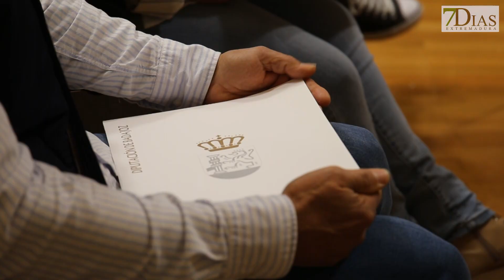FIRMA DEL CONVENIO PARA CENTROS DE MAYORES EN EXTREMADURA